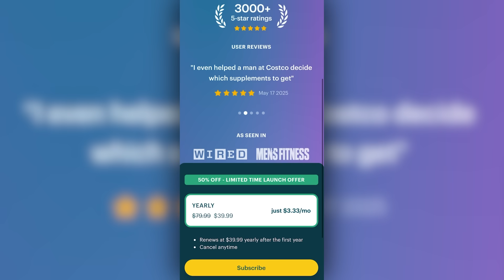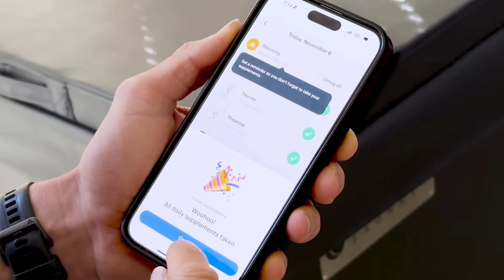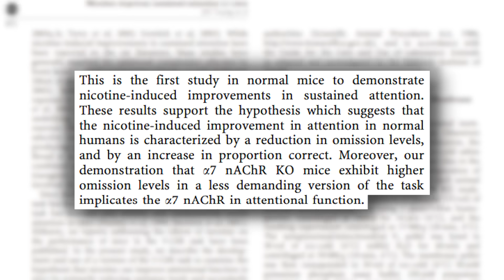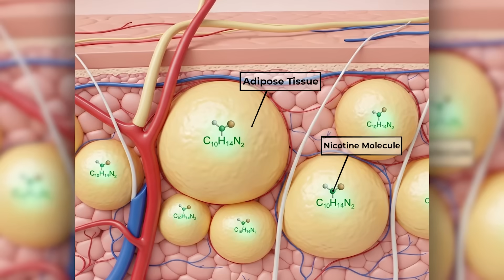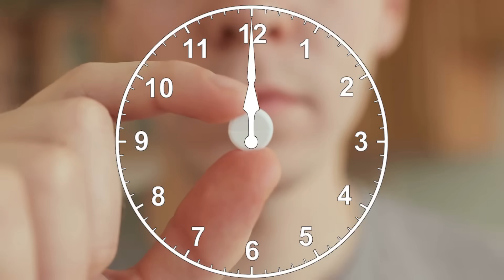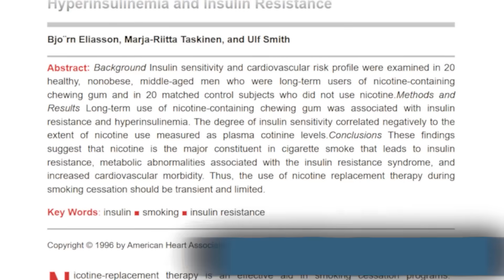Nicotine vs Ozempic: The Shocking Truth About Fat Loss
References

Timestamps ⏱

0:00 - Intro
0:57 - 100% Free Access to SuppCo
2:19 - Nicotine & Fat Loss
3:31 - GLP-1 Agonists & Fat Loss
4:59 - Nicotine Fat Loss Mechanisms
7:12 - Ozempic Fat Loss Mechanisms
8:26 - Drawbacks & Concerns
9:17 - My Personal Take